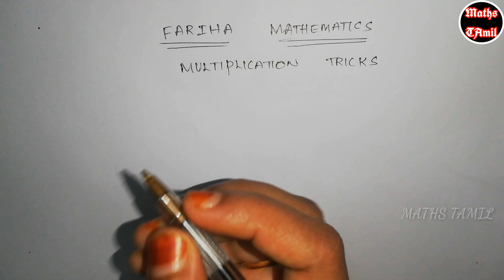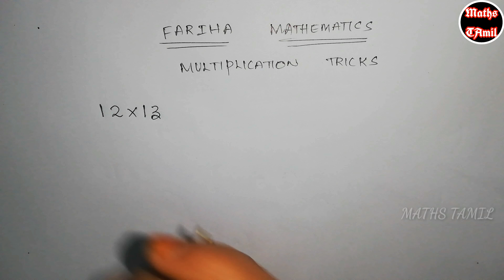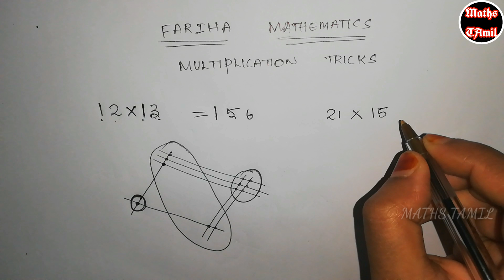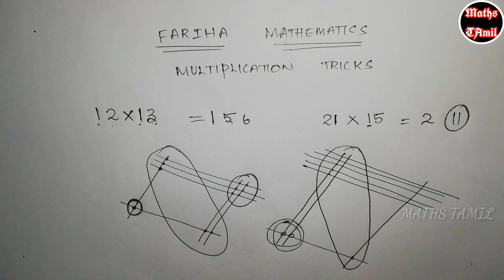Multiplication tricks in tamil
Easy way double digits multiplication trick...